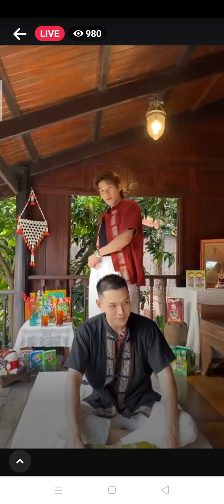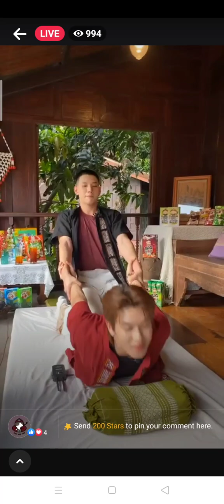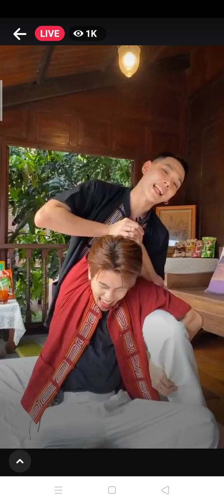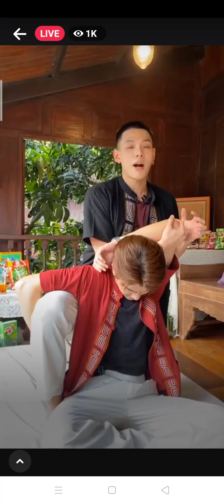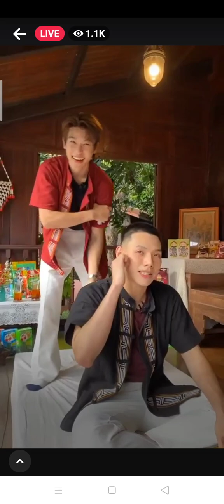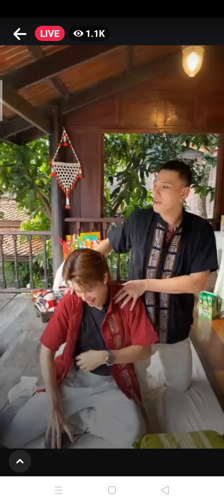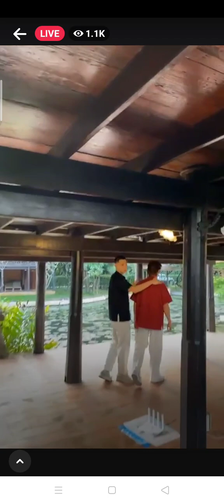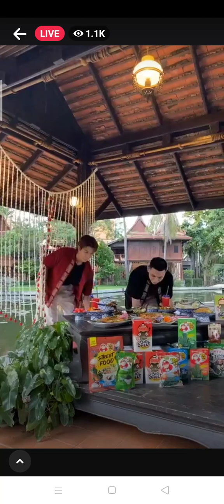DaouOffroad Live on Taokaenoi Part 1 11/12/2023